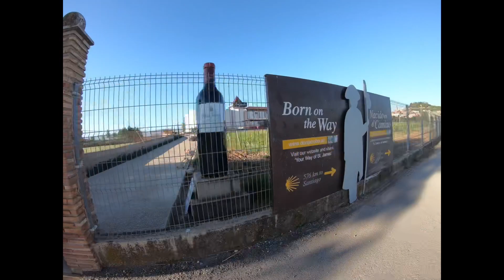Day 8 as a pilgrim in Santiago de Compostela | From Logroño to Nájera | Tietopaketti vaelluksesta